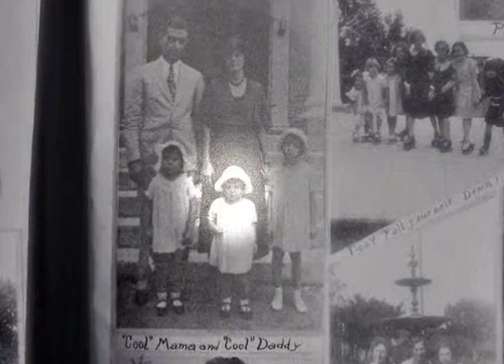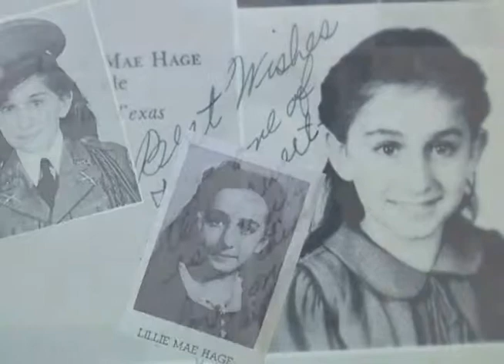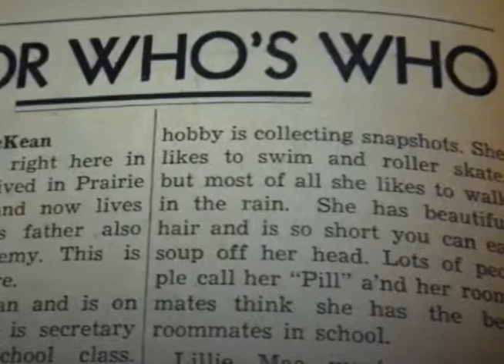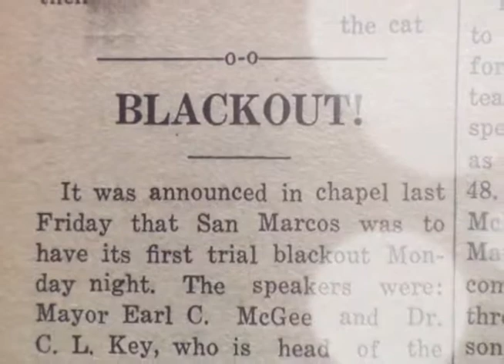Lee Hage Jamail Remembrance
A memorial video dedicated to Lee Hage Jamail, remembering her life at San Marcos Academy.  The Lee Hage Jamail Special Event Center is dedicated to Lee and the ground breaking ceremony took place on January 25th, 2013.  The Center will provide much needed space for various events and activities on the San Marcos Academy campus.